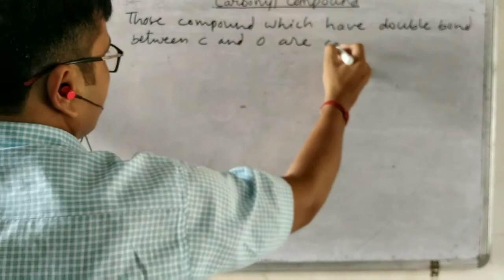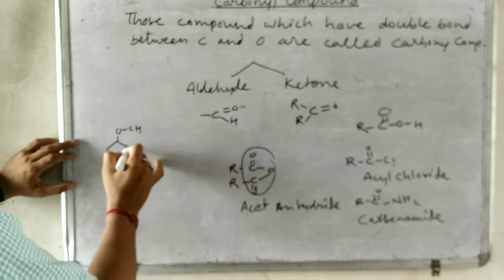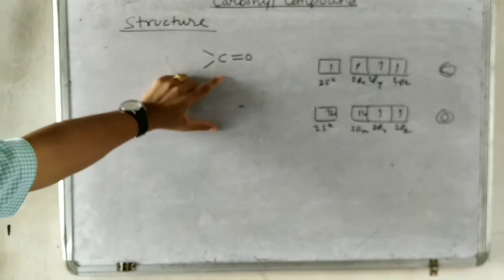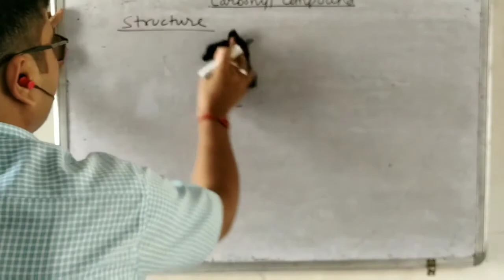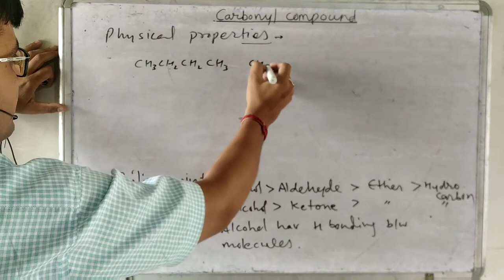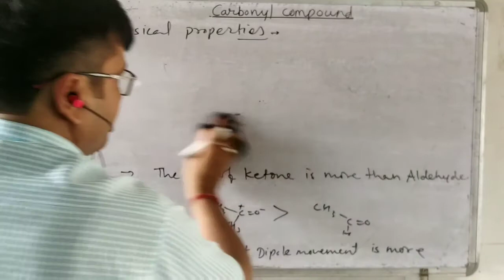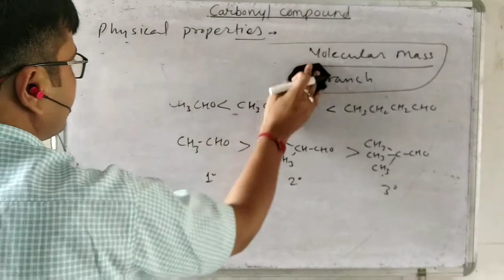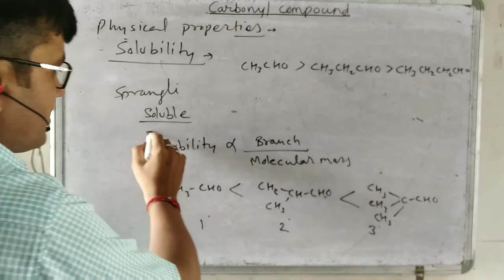1.carbonyl compound, class 12,structure and physical properties